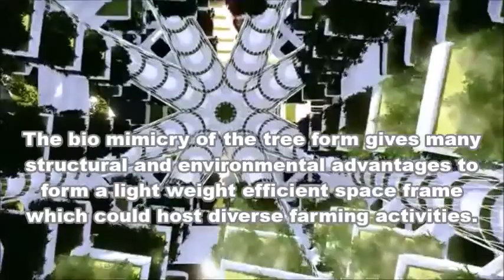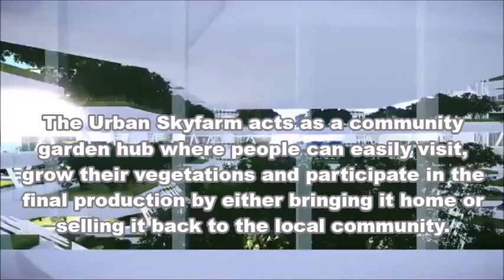The Urban Skyfarm is a Tree-like Skyscraper That Provides Space For Farming